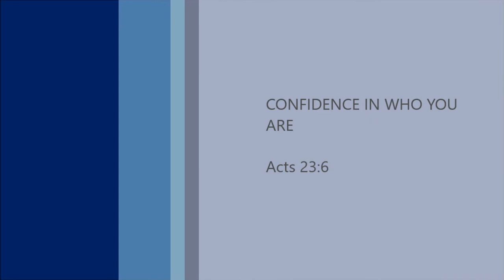CreatorsHeartMoment04262017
Confidence In Who You Are

Acts 23:6

But perceiving that one group were Sadducees and the other Pharisees, Paul began crying out in the Council, "Brethren, I am a Pharisee, a son of Pharisees; I am on trial for the hope and resurrection of the dead!" (Act 23:6)